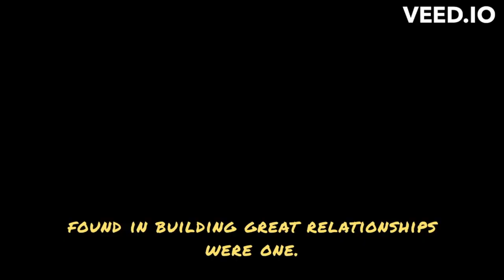Billionaire reveals the Secrets towards Success- Praveen Varshney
Today, we're thrilled to welcome Praveen Varshney! Praveen started his entrepreneurial journey in the mining sector and experienced numerous successful exits, becoming a serial entrepreneur. Praveen is the director of the Varshney Capital Corp, which specializes in 3 Industry Sectors: mining/resources, real estate and technology/social impact.

Sit back, grab a pen, and take some notes, as Praveen shares his insights on family, life, and more.
Let the stories of the past shape your future with the Quoting Life Podcast.